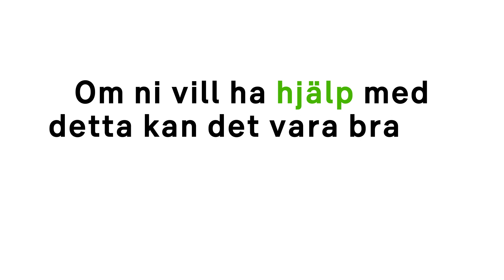Skilsmässa – så hanterar du förändringen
Att skilja sig eller flytta isär är sällan enkelt för de inblandade, varken för vuxna eller barn. Dessutom påverkas ekonomin. Hur går en bodelning till om det inte finns ett äktenskapsförord? Vad säger sambolagen? Och hur undviker man en vårdnadstvist?

Ta del av vår checklista. Här har vi samlat tips, frågor och svar som kan göra en skilsmässa lite mindre komplicerad, kostsam och tidskrävande.

Tänk på att aldrig lämna ut personliga uppgifter i kommentarsfälten.